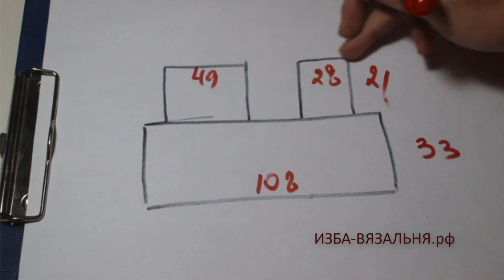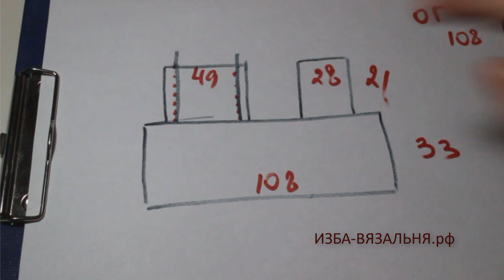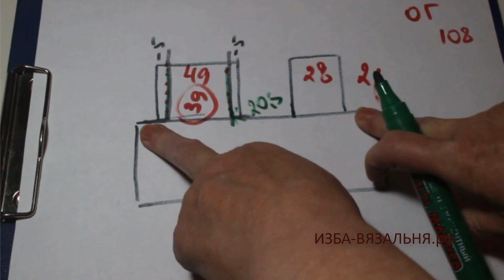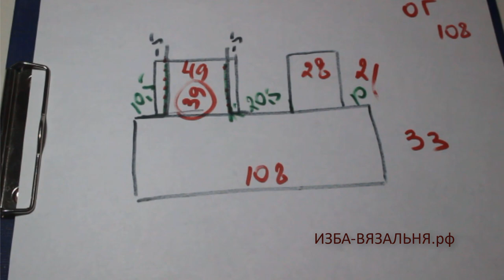Вязание на вязальной машине майки №3 по оригинальной выкройке. Машинное вязание для начинающих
Эту майку  мы придумали в рамках проекта "Квадрат Некрасовой", чтобы показать, что  не все таково, как кажется. В основе выкройки- прямоугольники. Но за счет ОСОБОГО   расчета майка идеально сидит без вытачек на груди 3 размера

Открытые мастер-классы по вязаню маек

Мы предлагаем:
- Обучение с нуля новичков он-лайн на любых вязальных машинах:

машинное вязание,школа вязания на машине,
наталья некрасова уроки вязания на вязальной машине,
вязание моделей с описанием,
обучение вязанию на вязальной машине с нуля начинающих новичков,
схема майка,
вязание для начинающих,
поперечное вязание,

курсы вязания для начинающих,уроки вязания на вязальной машине,
школа машинного вязания,
вязание летней одежды,
как вязать на вязальной машине,
программа выкроек бесплатно,
мастер-класс вязания майка
описание  вязание майка